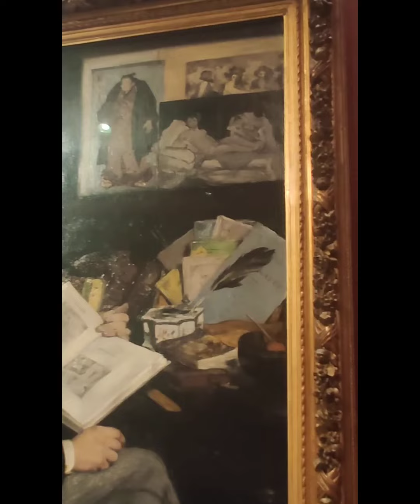Visita al Museo de Orsay - Paris: las artes del siglo XIX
Museo de Orsay ( Musée d'Orsay) es una pinacoteca magnífica dedicada a los movimientos artísticos del siglo XIX. Los invito a disfrutar de la Escuela de Barbizón, del realismo de Courbet y Daumier, de los impresionistas y mucho más.